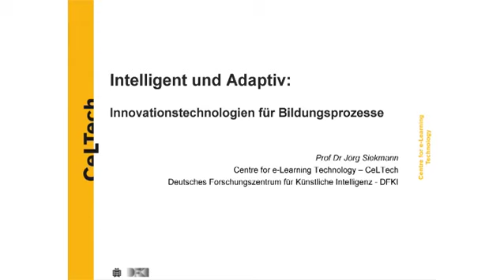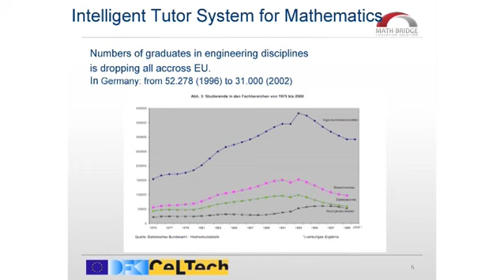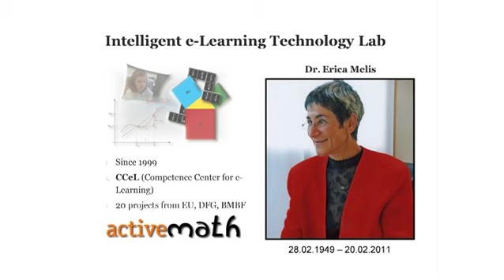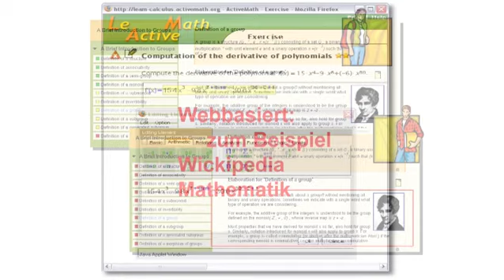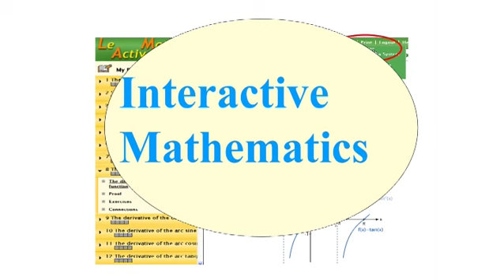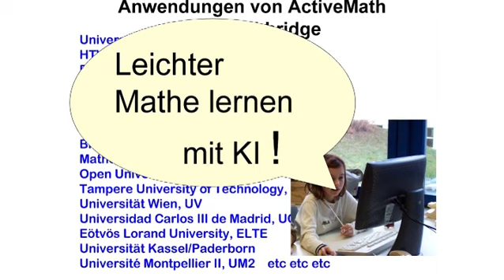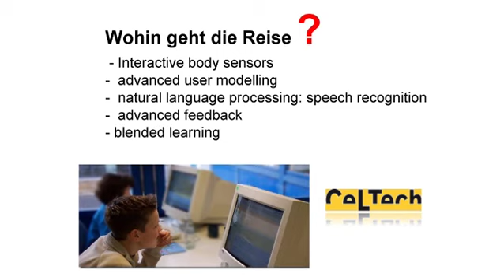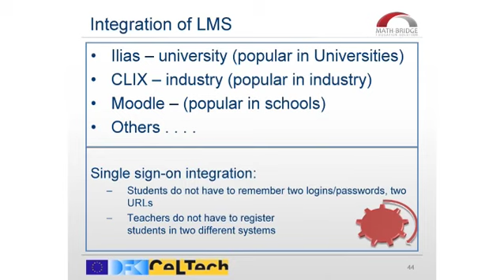Intelligent und adaptiv: Innovationstechnologien für Bildungsprozesse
Professor Dr. Jörg Siekmann, Scientific Director des Centre for e-Learning Technology, hielt beim 17. Forum Europrofession, das am 25. und 26. Oktober 2011 an der Europäischen Akademie Otzenhausen unter dem Motto "Innovative Personalqualifizierung in Unternehmen: Wirtschaft und Wissenschaft im Dialog" stattfand, seinen Vortrag mit dem Titel "Intelligent und adaptiv: Innovationstechnologien für Bildungsprozesse".